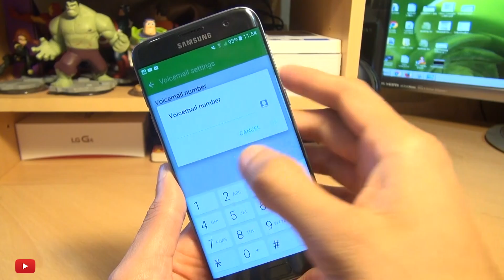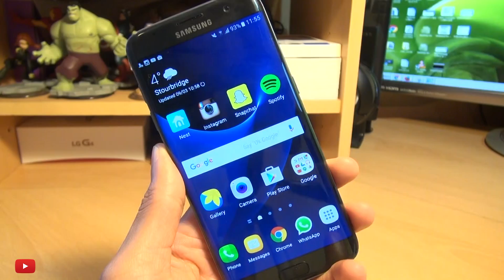Samsung Galaxy S7 /S7 Edge Voicemail Setup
How to SetUp Voicemail Mailbox on your New Samsung Galaxy S7 /S7 Edge